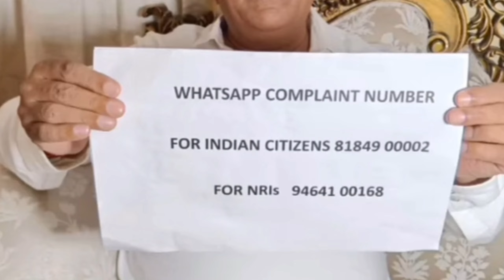ਇੰਤਕਾਲ ਅਤੇ ਤਹਿਸੀਲਾਂ ਨਾਲ ਜੁੜੇ ਕੰਮਾ ਲਈ ਕੋਈ ਓਪਰੀ ਫੀਸ ਮੰਗਦਾ ਤਾਂ ਮੈਨੂੰ ਦੱਸੋ:ਮੰਤਰੀ !